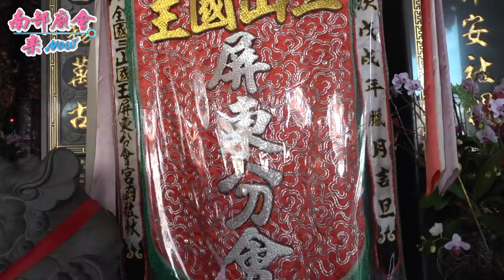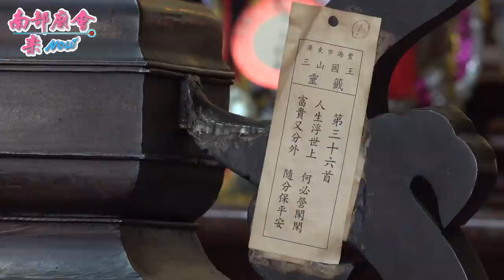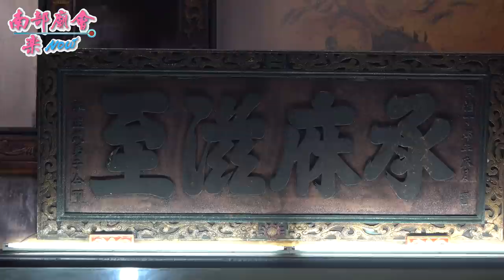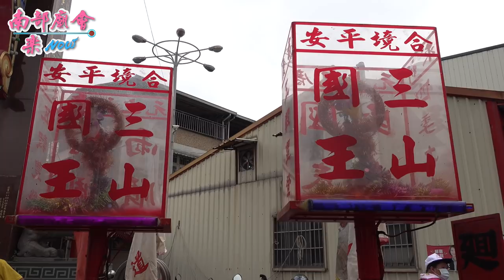【全國疫情下！第一個核准的廟會！】屏東海豐110年迓男孫燈恭請王爺公暨眾神尊坐轎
屏東市海豐三山國王廟三山國王上元巡男孫燈遶境大典 110/10/23(六)